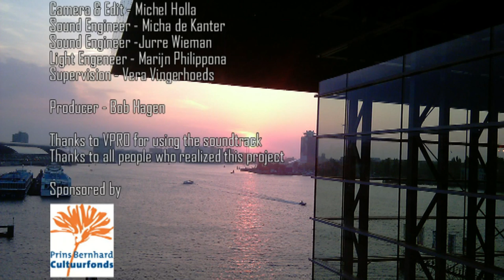Tribute to Chet Baker. Ack van Rooyen - My one and only love. Live @ Bimhuis Amsterdam.